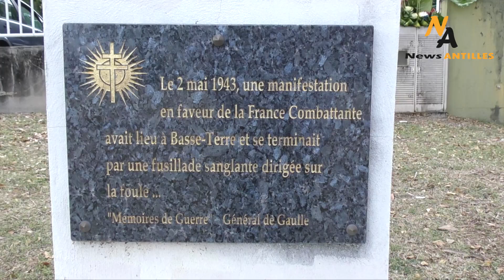Basse-Terre : Cérémonie en souvenir de Serge Balguy,mort pour la liberté le 2mai 1943.